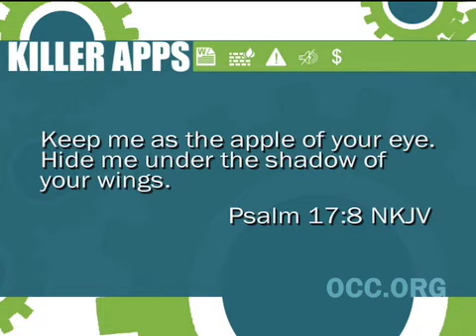Apple Eye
Killer Apps: Word. Mike's daughter is the apple of his eye, just as we are the apple of God's eye. And this is how we know, that He loves us so much.

OCC.org